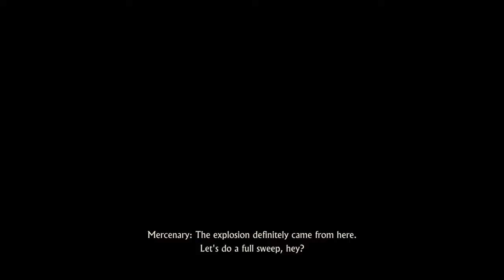Chilling & Games:- Uncharted 4- Story mode 4